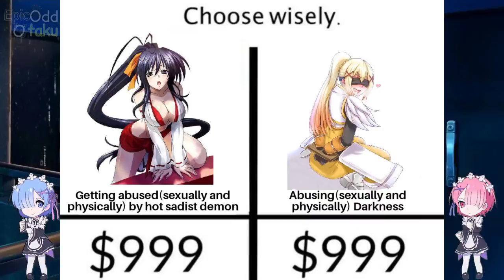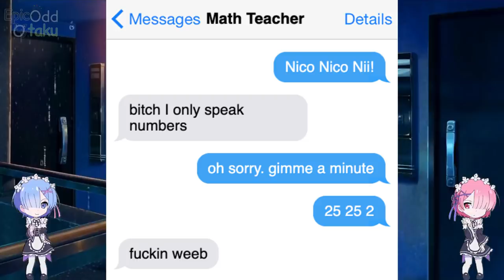Anime memes only true fans will find funny Episode 90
(づ｡◕‿‿◕｡)づ
[Naruto,My Hero Academia,Dragon Ball,One Piece,One Punch Man,Re:zero,Tokyo Ghoul,Attack on Titan,Fairy Tail,Sword Art Online,Ahegao,Death Note,Totoro]